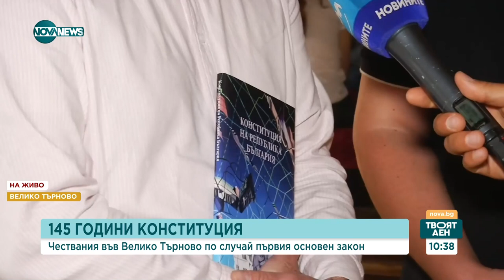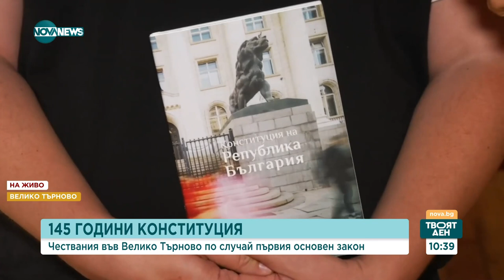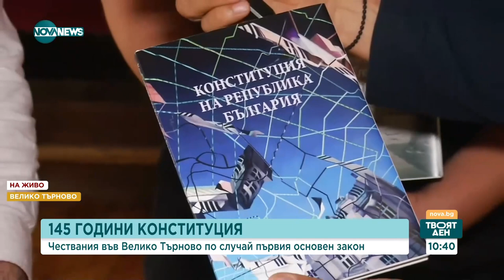145 години от приемането на Търновската конституция